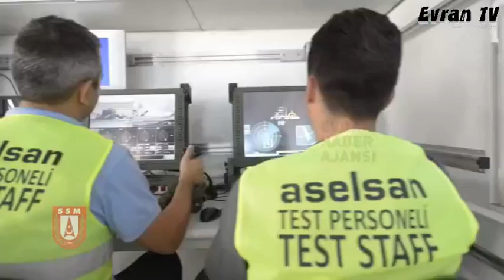KORKUT testleri başarıyla geçti